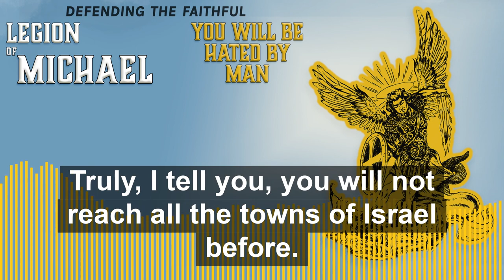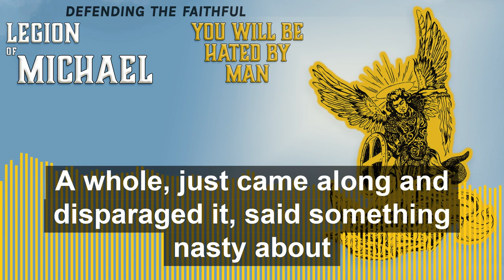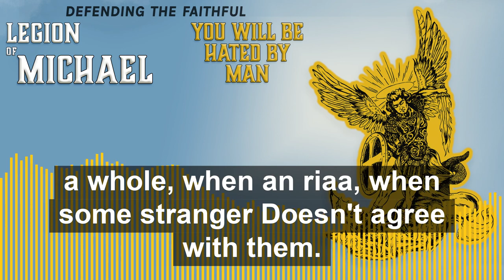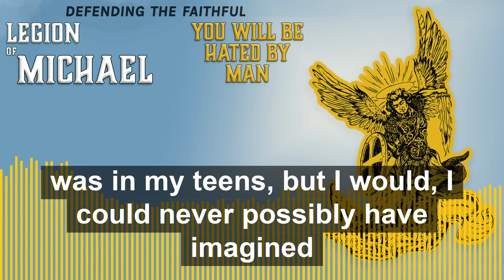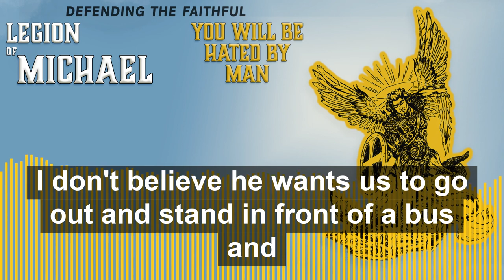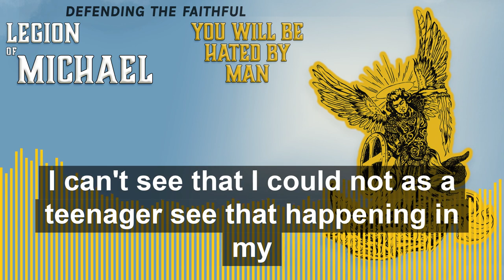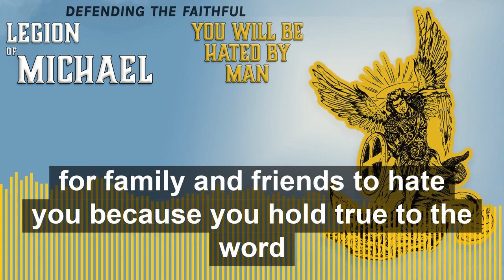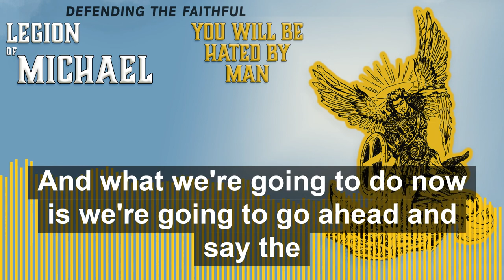You Will Be Hated by Man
Brother will betray brother to death, and a father his child; children will rise against their parents and have them put to death. You will be hated by everyone because of My name, but the one who perseveres to the end will be saved. When they persecute you in one town, flee to the next. Truly I tell you, you will not reach all the towns of Israel before the Son of Man comes. ~Matt 10:21-23

And Jesus answered and said to them, “See to it that no one misleads you. For many will come in My name, saying, ‘I am the Christ,’ and they will mislead many people. And you will be hearing of wars and rumors of wars. See that you are not alarmed, for those things must take place, but that is not yet the end. For nation will rise against nation, and kingdom against kingdom, and there will be famines and earthquakes in various places. 8But all these things are merely the beginning of birth pains.
“Then they will hand you over to tribulation and kill you, and you will be hated by all nations because of My name. And at that time many will fall away, and they will betray one another and hate one another. And many false prophets  will rise up and [h]mislead many people. And because lawlessness is increased, most people’s love will become cold.But the one who endures to the end is the one who will be saved. This gospel of the kingdom shall be preached in the whole world as a testimony to all the nations, and then the end will come. ~Matt 24:4-14